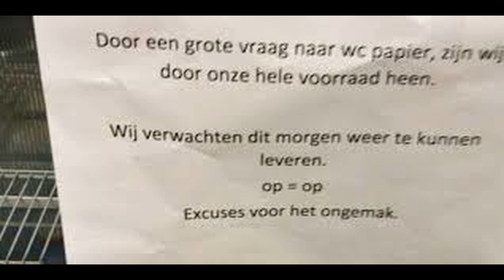Toiletpapier (Hamsteren!!!) Tekst Frank Ong-Alok.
Na weer voor een leeg schap gestaan te hebben nu dan een lied uit frustratie over TOILETPAPIER. Door Frank Ong-Alok met Fleur Tolman. Met dank aan Jojo & Guitarman.
Tekst:
Toiletpapier
‘t Begon ver weg in China
Maar toen wisten we nog niet wat ons te wachten stond
De eerste doden vielen in Wuhan,
De stad op slot wat is het snel gegaan.
‘t Was al heel beangstigend maar toch het was nog steeds een beetje
Ver van hier.
En mocht het virus komen dan.. wordt onze grootste zorg het Toiletpapier.

Het virus deed Italië aan
En dachten wij o jee nu komt ‘twel heel erg dichtbij
Ze werden daar totaal verrast en iedereen zat vast, omgeving Lombardije
Complete lockdown als gevolg heel Noord-Italië van de wereld afgeschermd
Waar maken wij ons druk om hier
Natuurlijk gaat het hierover is Toiletpapier

We hebben carnaval gevierd
De hossers werd geen strobreed in de weg gelegd
Besmetting was al gauw een feit en Nederland belandde in een groot gevecht.
Het virus is hardnekkig en we moesten met z’n allen af van ons vertier
Toch zijn er nog steeds mensen die alleen maar kunnen denken aan Toiletpapier

Minister Bruins viel om na confrontaties met Groenlinks en de PVV
Het werd de man teveel na weken van veel interviews op radio en tv
Intussen loopt het dodental maar op, en in Spanje zelfs 1 per  kwartier
En wij slaan hier een pleefiguur door steeds op jacht te gaan
Naar  Toiletpapier  Toiletpapier Toiletpapier.